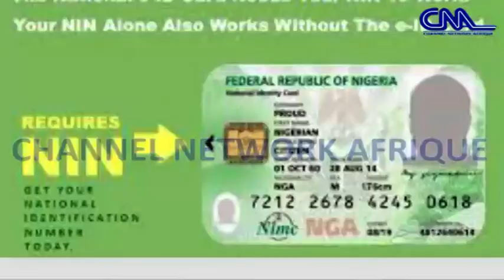Breaking: JAMB Suspends Use Of NIN For 2020 UTME.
The Joint Admissions and Matriculation Board (JAMB)has suspended the use of the National Identity Number requirement as prerequisite to sit for the 2020 Unified Tertiary Matriculation Examination to 2021.

Jamb Registrar,Prof Ishaq Oloyede disclosed this at a news conference held at the boards headquarters in Bwari,Abuja.

He said the decision was arrived at following series of technical challenges encountered by candidates in obtaining the NIN at the various designated National Identity Management Commission centres across the country.

Track up

On his part, Director General of NIMC, Engr Aliyu Azeez cleared the air that the decision to adopt the NIN policy was among others to eliminate issues of identity fraud in the UTM examination.
He however attributed logistical challenges as reasons for the suspension of the exercise.

Track up

With this development, it is expected that more candidates will now have opportunity to register for the 2020 UTM examination scheduled to commence from Monday January 13th to February 17th,2020.

End